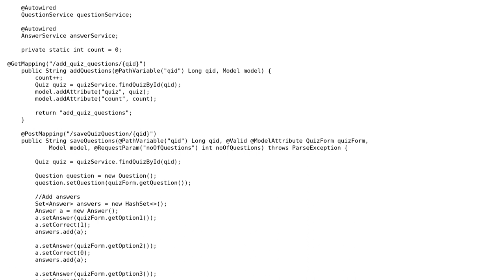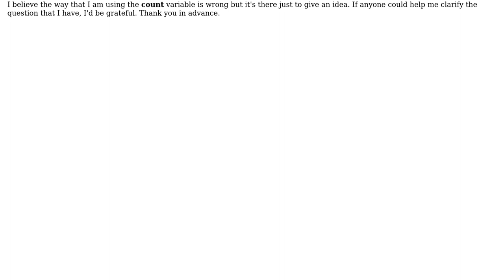Redirect to page a certain amount of times - Spring Boot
With thanks & praise to God, and with thanks to the many people who have made this project possible! | Content (except music & images) licensed under CC BY-SA | Music | Images & others | With thanks to user user1234567 user Ridham Bodra and the Stack Exchange Network Trademarks are property of their respective owners. You are responsible for your own actions.